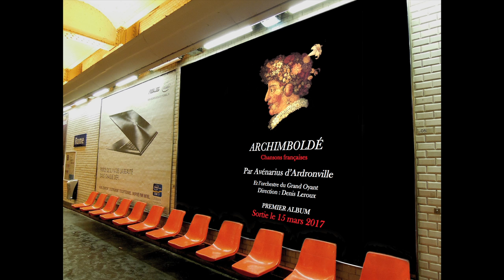Sortie Album "Archimboldé" mars 2017 par Avénarius d'Ardronville